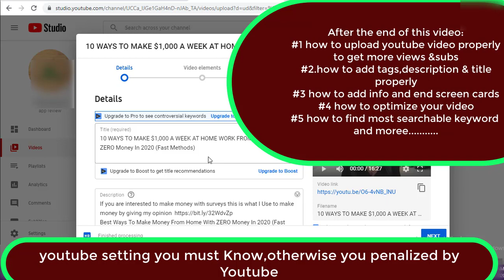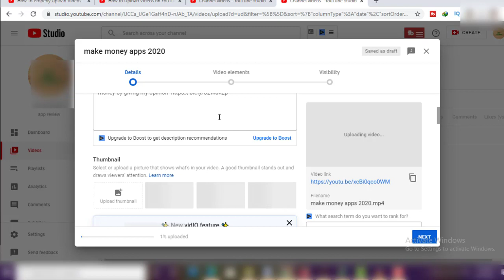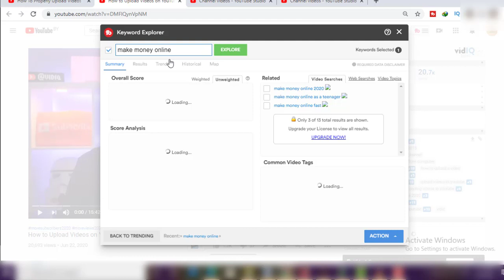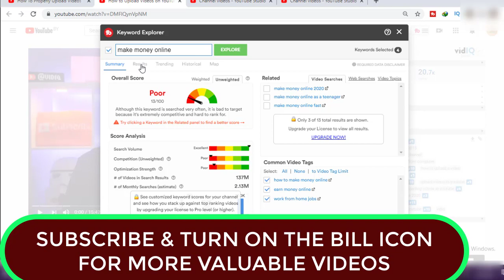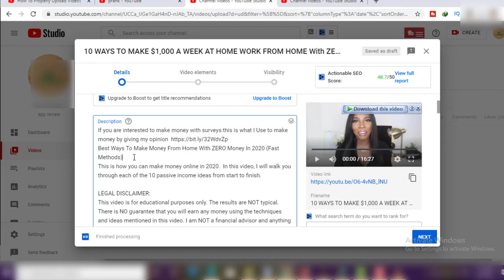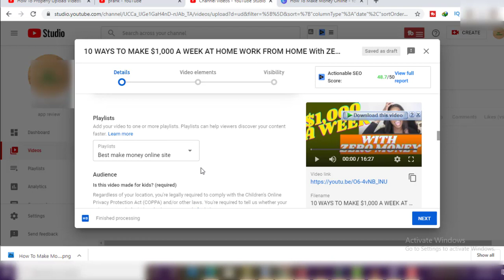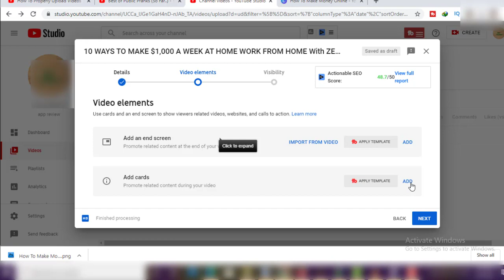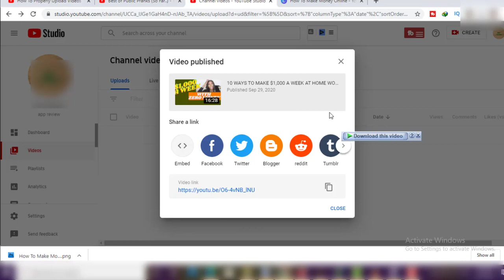Ethiopia: ሁሉም ዩቱዩበሮች ቪዲዮ ሲጭኑ የሚሰሩት ስህተት How To Properly Upload Videos To YouTube in 2020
Learn how to upload your video to YouTube in the new YouTube Creator Studio. I do an in-depth overview of all the new advanced YouTube settings that were added to the upload process in 2020.
Ethiopia |How to get More Watch time by adding Info card|How To Add YouTube Info Cards

in this video i am going to show you How to Post Your  YouTube Video [Step-by-Step]

If you want more tutorials on how to make money online for beginners make sure you watch my free training Video from my channel.
This works well for beginners in 2020 and will help you make money online with out any investment. This will be anther cool way to learn how to make money online.

 👪የቤተሰባችን አባል ይሁኑ።
አብራችሁን ሰለሆናቹ እናመሰግናለን ሀሳብ አስተያየታችሁን comment ላይ አስቀምጡልን.